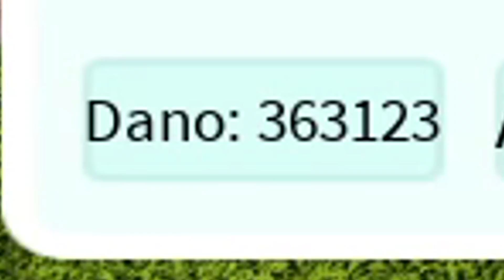𝟬,𝟱%, ESSES SÃO OS PERSONAGENS MAIS DIFÍCEIS DE SE CONSEGUIR NA UPDATE DO ALL STAR TOWER DEFENSE